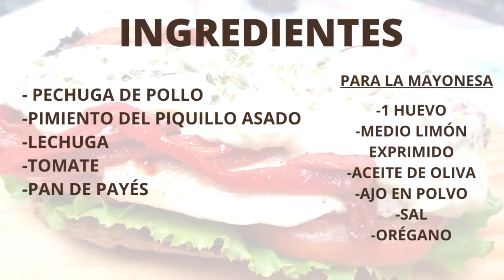TOSTA DE POLLO CON MAYONESA DE AJO Y ORÉGANO - MUY FÁCIL!!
Hoy vengo con una receta facilísima de hacer! un bocado delicioso de chuparse los dedos!

Deseo de todo corazón que os guste tanto cómo a mi, feliz día!!

DARLE AL LIKE Y ACTIVAR LA CAMPANITA PARA NO PERDEROS NINGUNO DE MIS VÍDEOS!! :-)

También podéis seguirme en:

- INSTAGRAM (Cocina con Sandra)
- FACEBOOK (Cocina con Sandra)